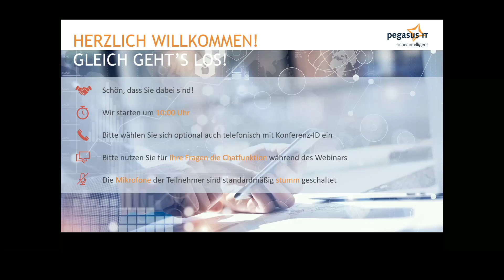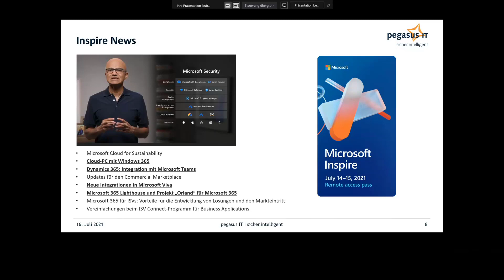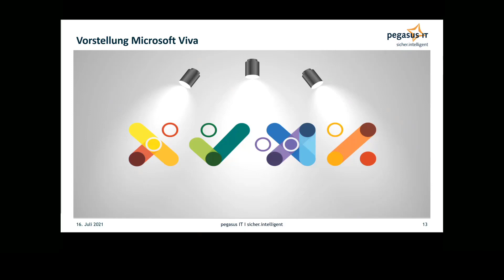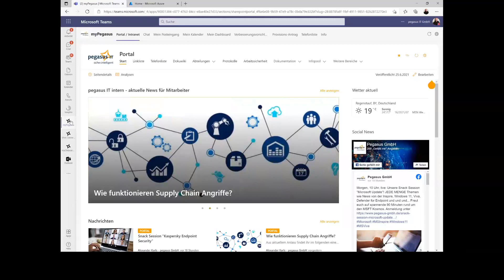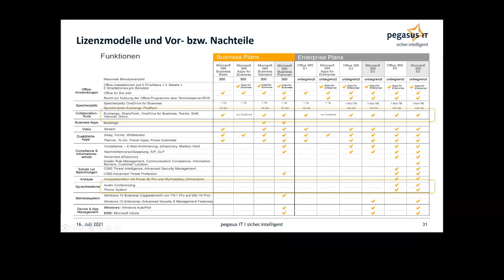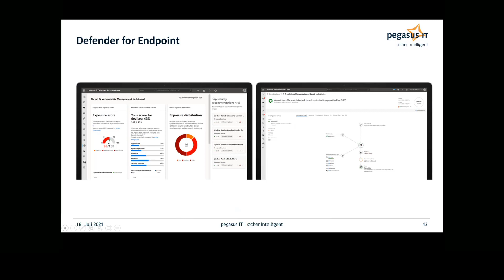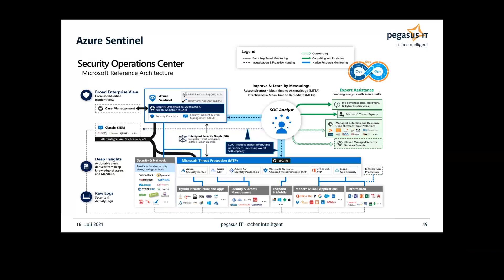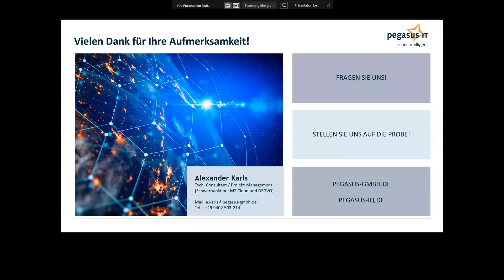Microsoft Snack Session 13: Microsoft Update - Inspire, Viva, Teams News und Security Lösungen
Unsere Snack Session "Microsoft Update"! JEDE MENGE Themen wie News von der Inspire, Windows 11, Viva, Defender for Endpoint und und und... Freut euch auf spannende 90 Minuten rund um den MSFT Kosmos.